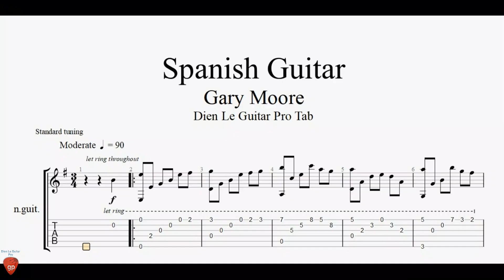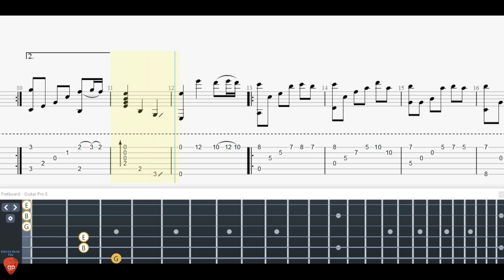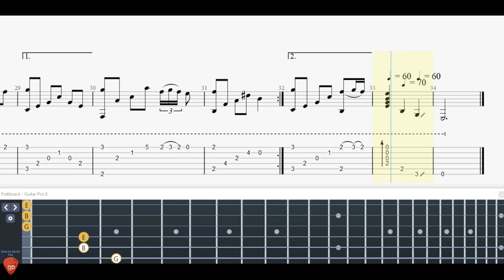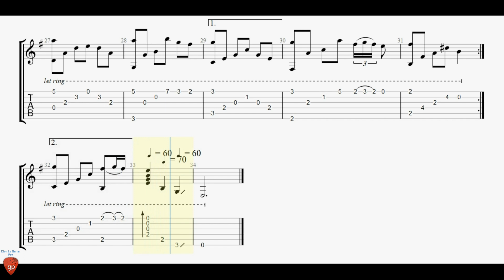Spanish Guitar - Fingerstyle Lesson + TAB